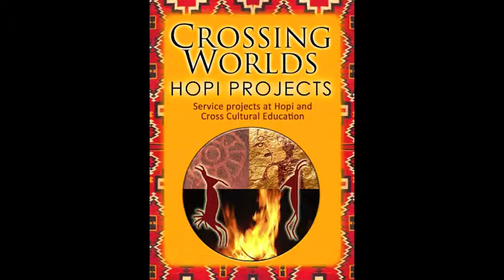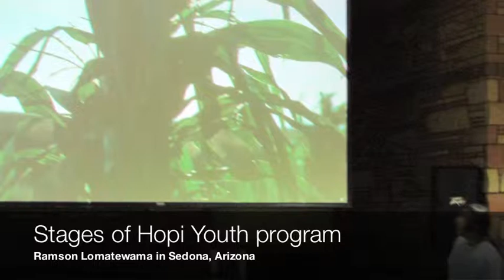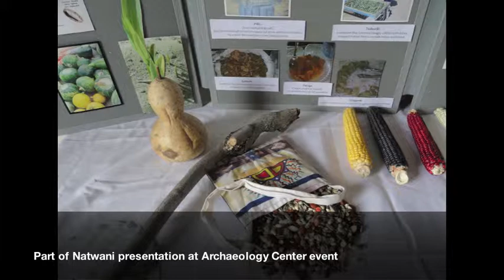Native American Arts, Culture & Archaeology, Verde Valley, Arizona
Hopi, Navajo and other Native American artists and presenters from the Southwest region come to Camp Verde, Arizona (just south of Sedona and Flagstaff, AZ) to participate in March and September programs with Native American films, art, dances, cultural talks and archaeology presentations/activities at our Verde Valley Archaeology Center.
Video made my Sandra Cosentino, director of Crossing Worlds Hopi Projects.